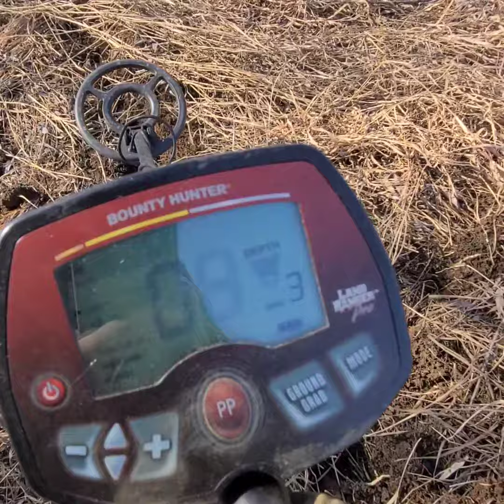Находка тросс 72кг металлоискатель металлокоп #2023